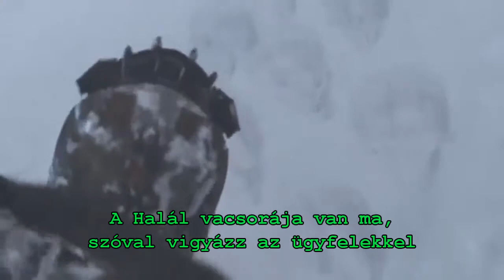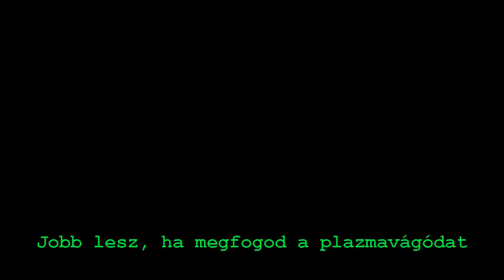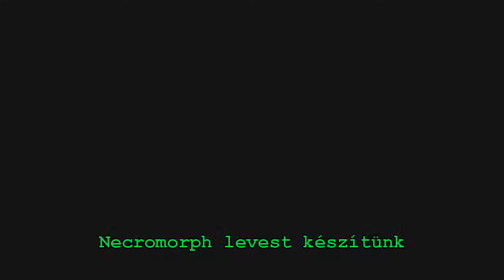Miracle of Sound - Necromorph Soup magyar felirattal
ír zenész tulajdonában van a zene.De írásos engedélyem van a feltöltésre.Illetve a megvettem a számokat(ajánlom nektek is)

Dalszöveg :

Come and take a trip with Isaac Clarke through crazy sci-fi hell
The Diner Of Death is servin' tonight so beware of the clientelle
Better grab your plasma cutter
Gonna slice through limbs like a blade through butter
You know why...
We're makin' Necromorph Soup
(Necromorph Soup)
It's a very simple recipe just giblets, guts and goop
We're makin' Necromorph
(Necromorph Soup)
Murder's on the menu, come and grab yourself a scoop!
Yeah!
Feedin' and-a bleedin' and-a droolin' scum
They stalk through the corridors
Grabbin' and-a stabbin' and-a screamin' death
They paint the walls with gore
You know why...
(Necromorph Soup)
We're makin' Necromorph
(Necromorph Soup)
Yeah!
And it's all over the walls
And it's all over the floor
Your appetite's kinda fadin' away
You're not so hungry anymore...
(Necromorph Soup)
We're makin' Necromorph
(Necromorph Soup)
Yeah!